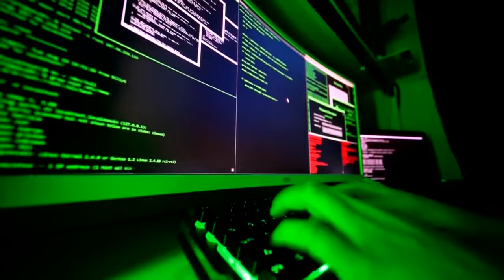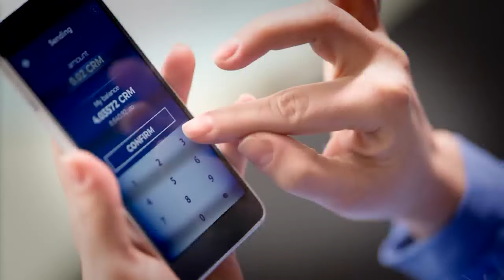Change Healthcare cyberattack continues affecting local hospitals